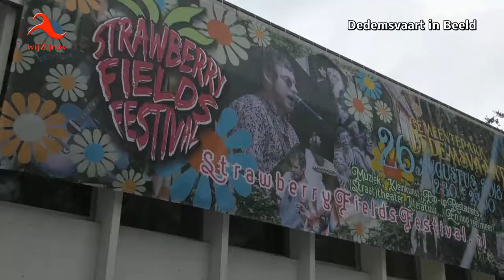Dedemsvaart: info Strawberry Fields Festival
Zondag 26 augustus is het zover. Dan vindt in het park achter het oude gemeentehuis aan de Moerheimstraat een nieuw festival plaats; Strawberry Fields.
Op deze lokatie is The Fellowship of Acoustics gevestigd. Een gesprekje met Rudi Bults, mede organisator van dit bijzonder festival.
* Te zien op televisie via wijZijn.tv en via Internet op alle apparaten op of via Instagram.